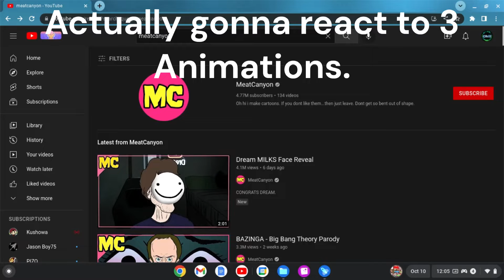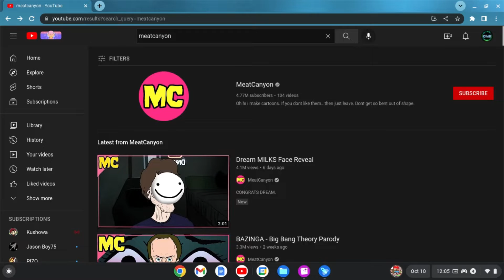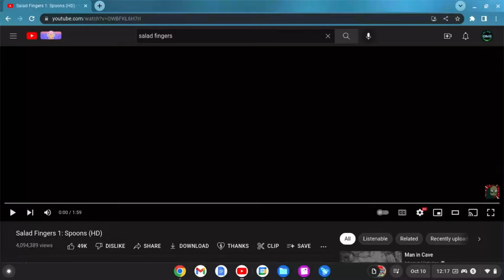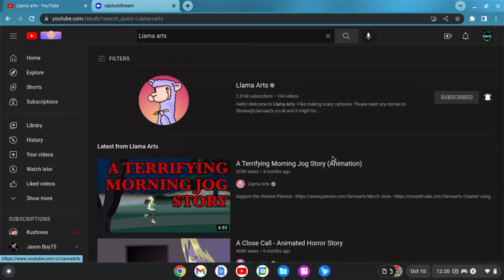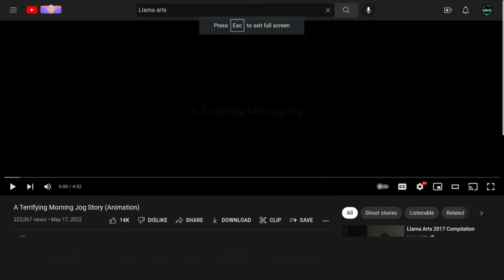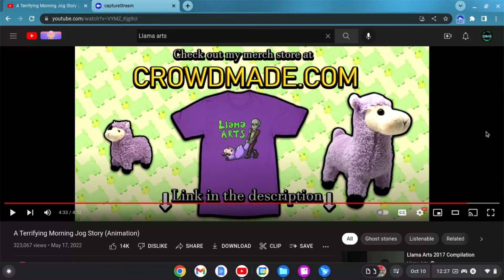Reacting to 3 Creepy Animations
Today, we will be reacting to 3 creepy animations with cool story animations.